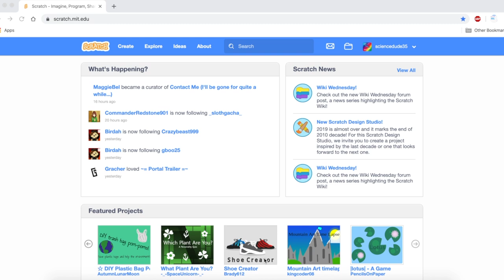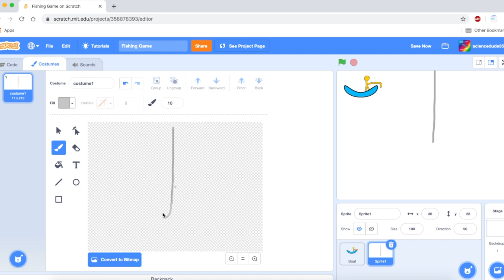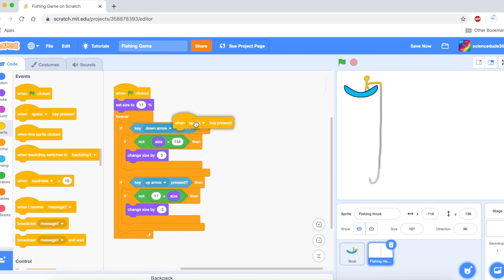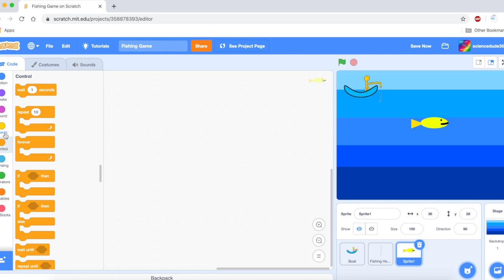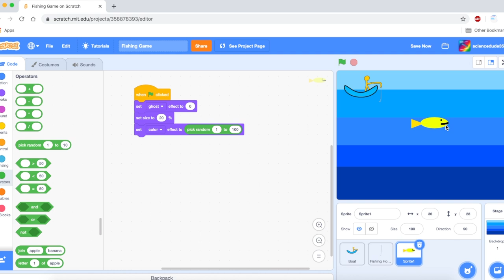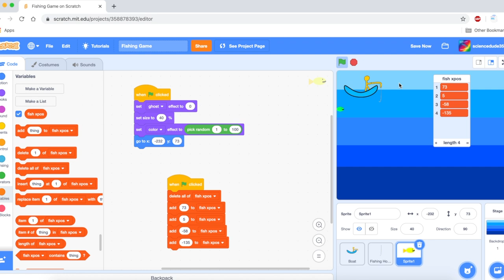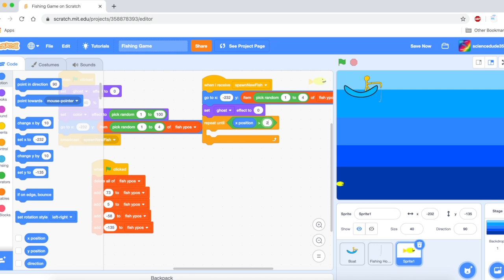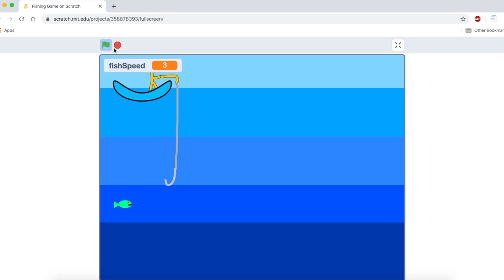Scratch Tutorial: How to make a Fishing Game (Part 1)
Win a shoutout in one of my videos by writing in the comments "I subbed!"
I'll pick two people to give a shoutout to every video!

Hey, welcome to the first tutorial in my new series of tutorials teaching you how to make an epic Fishing Game in scratch. This series will probably have 4 parts. (Although I'll probably add more features as I go along) However, this series is going to assume you have a basic understanding of the scratch fundamentals. If you don't, then check out my Scratch Starter Tutorial Series:
Tune in for Part 2.

0:00 Start of Video
0:38 Demo Project
1:24 Designing Assets
2:38 Coding the Fishing Hook
6:46 Coding the Fish
8:16 Lists (Arrays)
12:53 Final Testing for Part 1 and Outro